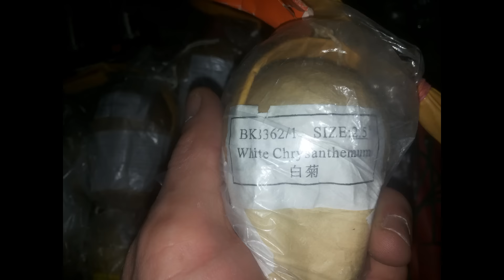Spanish Cracker - Flash Banger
Der Kanal Inhaber übernimmt lediglich verwaltende Tätigkeiten und ist NICHT Urheber bzw. Produzent der gezeigten Videos!

Bei dem gezeigten Video handelt es sich nicht um den Bau von Feuerwerkskörpern. Es sind lediglich frei verkäufliche Feuerwerksartikel, die jeder kaufen kann. Diese Artikel werden unter allen nötigen Sicherheitsvorkehrungen im Ausland gezündet (wo diese auch gekauft und vor Ort gezündet). Nach örtlichen Gesetzen ist es erlaubt, das ganze Jahr Feuerwerksartikel zu zünden .

Das gezeigte Video dient einzig und allein zu Aufklärungszwecken über die frei erhältlichen Feuerwerksartikel und soll gleichzeitig über die Gefährlichkeit der Produkte aufklären. Es soll nicht zum Kauf solcher Artikel anregen oder animieren und ist keines falls nachzuahmen !!